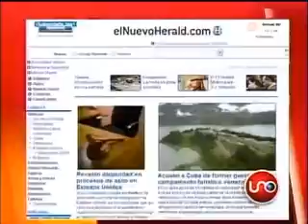Cubanos estarían formando guerrilleros en Venezuela